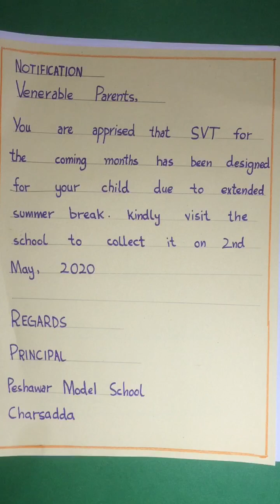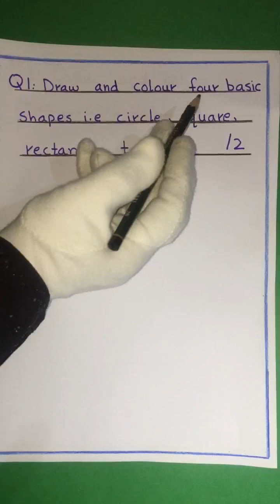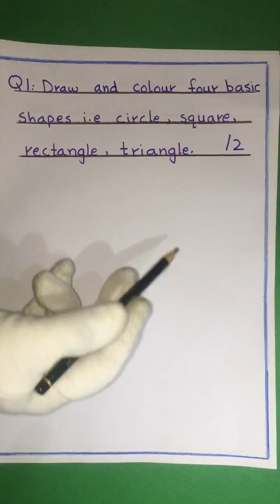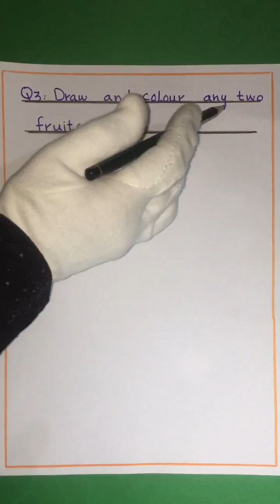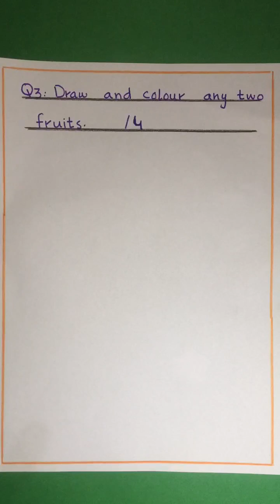Lec # 31 | Drawing | Grade # 01 | Summer Vacation Task Explanation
SVT Explanation Of April Month
Complete the April SVT with in one week because it’s marks will be added in the term exam...